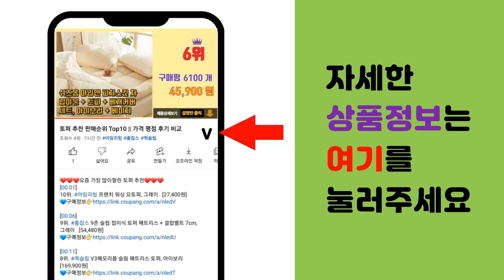KVM스위치 추천 판매순위 Top10 || 가격 평점 후기 비교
❤️❤️❤️요즘 가장 많이팔린 KVM스위치 추천❤️❤️❤️

[00:01]
10위. 벤션 2 to 1 4K HDMI USB 포터블 KVM 스위치, AFRB0 [66,870원]

[00:06]
9위. 넥스트 일체형 KVM 스위치 2대1 HDMI UHD 4K 케이블 일체형, NEXT-622H [45,720원]

[00:11]
8위. 넥시 4K 2포트 HDMI KVM 스위치, NX7302KVM-4K [36,700원]

[00:16]
7위. 유니콘 DVI KVM 스위치, KVM-200DVI [43,250원]

[00:21]
6위. ATEN CS22U 2포트 USB VGA 케이블 일체형 KVM 스위치 [32,000원]

[00:26]
5위. 유그린 USB3.0 KVM 스위치 4포트 멀티허브, US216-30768 [34,800원]

[00:31]
4위. 넥시 4K HDMI 2포트 듀얼모니터 KVM 스위치, NX-K7402KVM-DUAL [81,000원]

[00:36]
3위. 랜스타 HDMI KVM스위치 PC 키보드 마우스 공유 스위치 모니터 공유 케이블세트, LS [32,700원]

[00:41]
2위. nextu 4K UHD 2포트 KVM 스위칭허브 화이트, NEXT-7602KVM-4K XT [34,150원]

[00:46]
1위. 유니콘 HDMI KVM 스위치, KVM-200HDMI [44,700원]